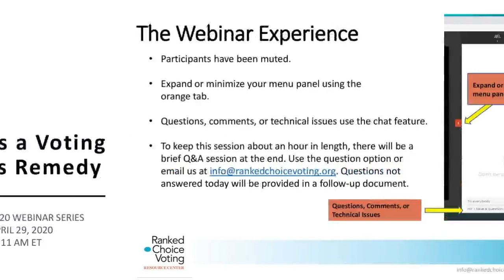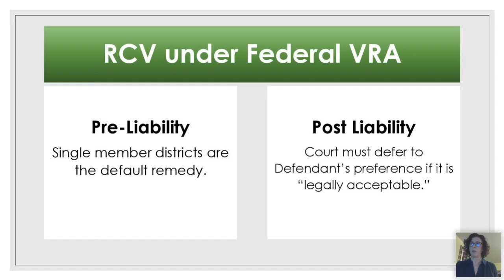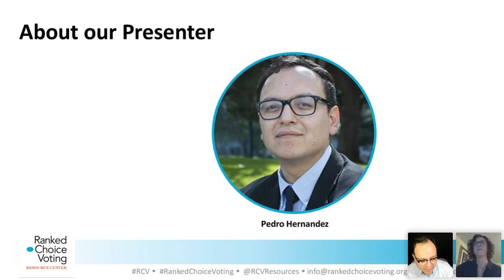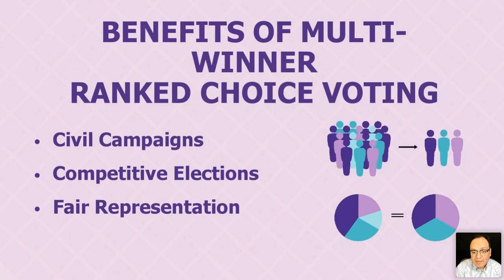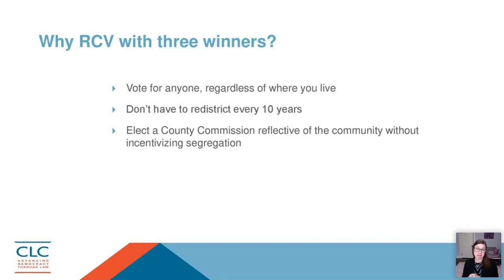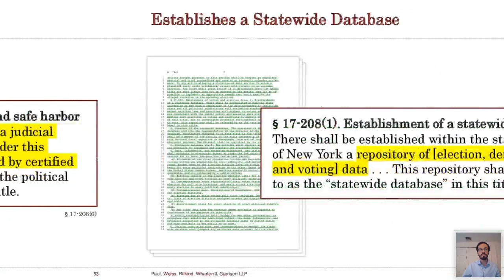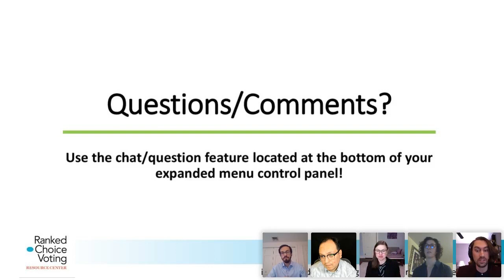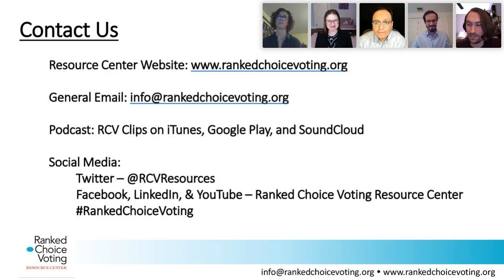Local Representation: RCV as a Voting Rights Remedy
Local Representation: RCV as a Voting Rights Remedy was the first webinar in our 2020 Webinar Series. This is a recording of the original webinar, which aired on April 29, 2020.

Ranked choice voting (RCV) was used as a remedy in a Voting Rights Act case for the first time in November 2019, when Eastpointe, Michigan, used RCV to elect two members of its City Council. There's also a growing movement for using RCV as a remedy in state voting rights act cases, with cases out of California and Washington placing RCV front-and-center as a potential remedy. The groundbreaking New York Voting Rights Act, S. 7528, would explicitly include RCV as a remedy were it to pass in New York this year. Join this webinar to hear from a panel of experts on RCV's place as a remedy in federal and state voting rights cases.